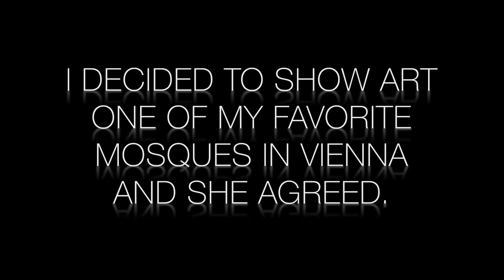NON HIJABIS TRYING THE HIJAB FOR THE FIRST TIME! PART 3 (with a surprise!)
Hey chicas and Chicos,

today I filmed part 3 of "Hijab transformation" and I gave some girls the chance to try on the hijab for the first time. You can see their reactions and opinions on them in the video.
It was a beautiful and interesting.
Thumbs up for more good Social Experiments!

Make sure to check our new PREMIUM JERSEY HIJAB collection